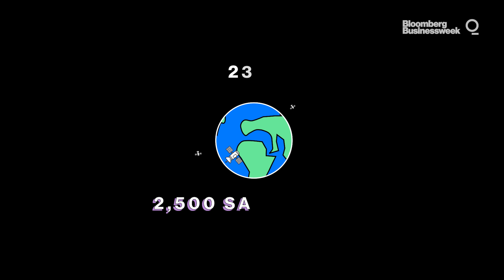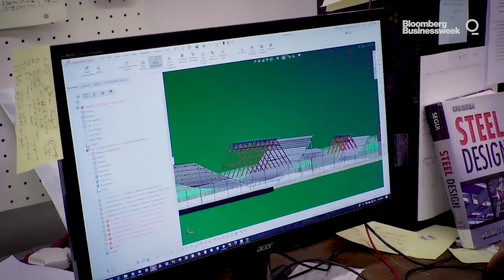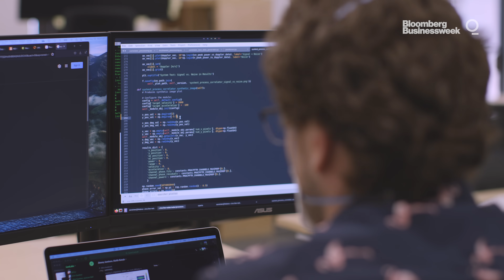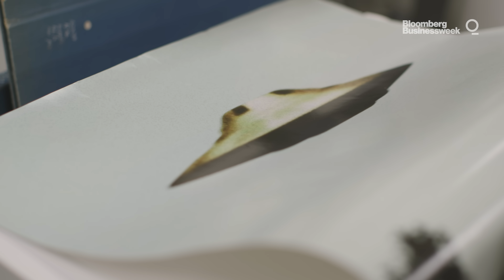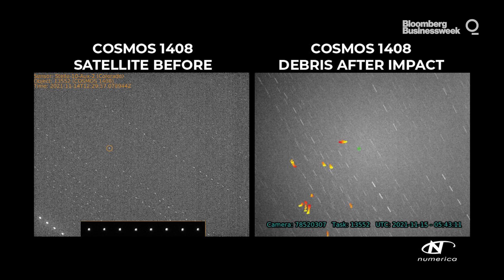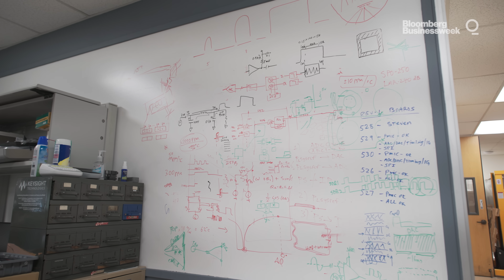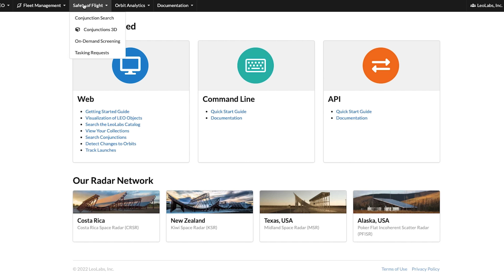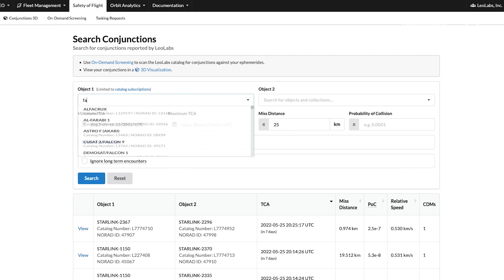How LeoLabs Is Using New Tech to Target Space Junk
As the skies fill with more rockets, satellites and debris, a startup called LeoLabs is trying to bring order to the chaos. Hello World's Ashlee Vance visits to find out how their technology might keep low Earth orbit from turning into an absolute mess.